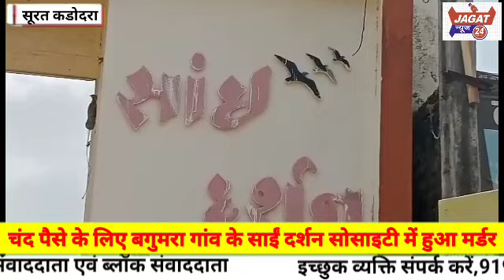चंद पैसे के लिए बगुमरा गांव के साईं दर्शन सोसाइटी में हुआ मर्डर